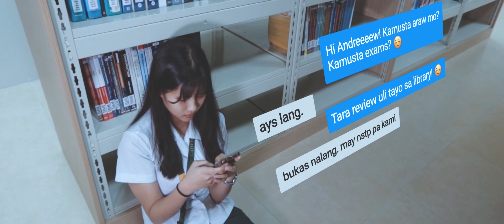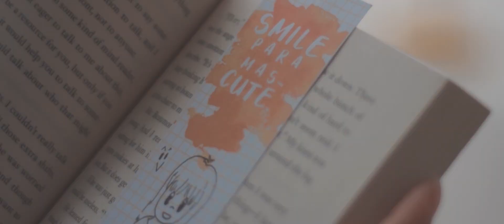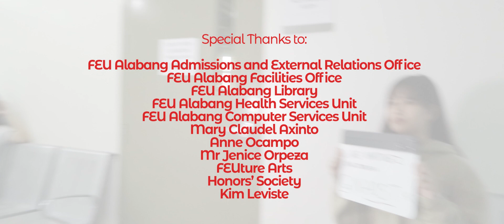TamsUp: "MUMU" | FEU Alabang Valentine's Day Special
Set yourself free from the "ghosts" of your past and open your hearts to love again. Let's celebrate today with the much-awaited FEU Alabang Valentine's Day Special: "MUMU"